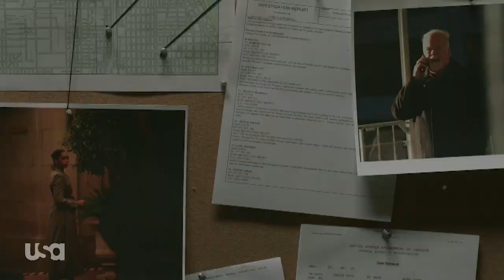Pearson | You Need Pearson on July 17 | on USA Network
The series premiere of Pearson hits USA Network on July 17.

About Pearson: From Universal Content Productions, Suits creator and executive producer Aaron Korsh, and executive producer Daniel Arkin, Pearson is centered on powerhouse lawyer Jessica Pearson (Gina Torres) as she adjusts to the dirty world of Chicago politics.

About USA
About USA Network: The leader in cable entertainment, USA Network is home to hit series "Mr. Robot," "Suits," "Chrisley Knows Best," and "Queen of the South." The network also features spectacular live television with "WWE," the best in blockbuster theatrical films, and popular acquired series including "Law & Order: SVU" and "NCIS."